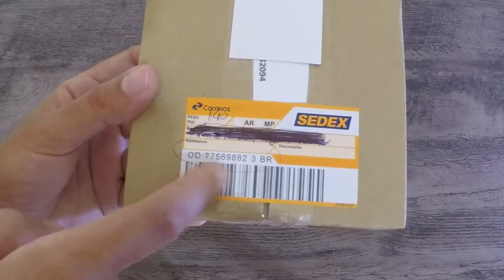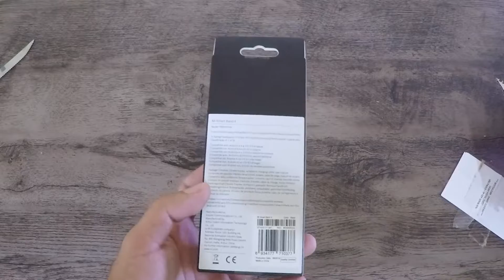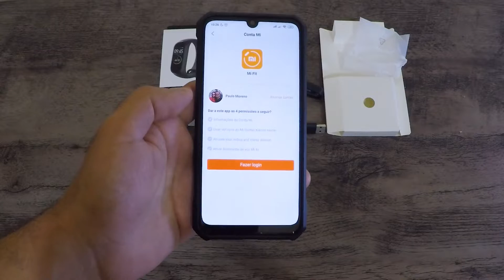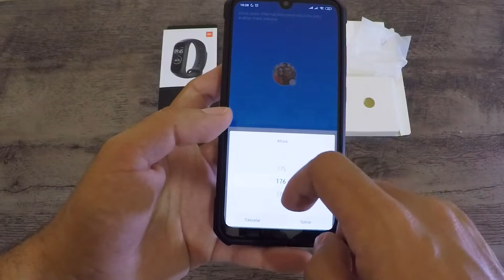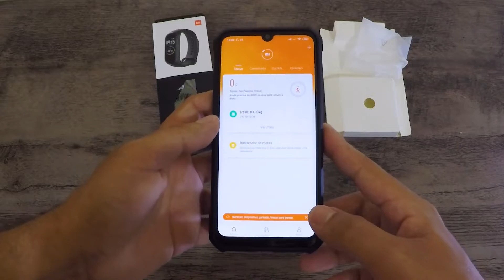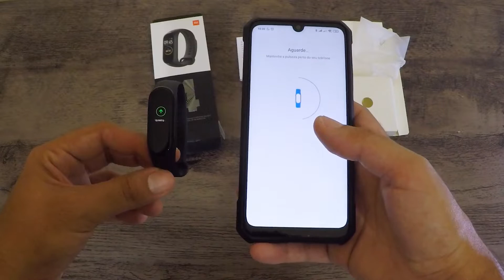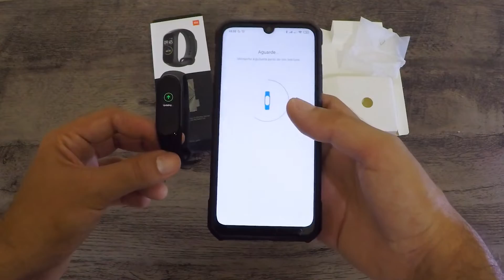Mi Band 4 Versão Global | Unboxing e Primeiras Impressões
Confira o unboxing e primeiras impressões e configuração inicial da Xiaomi Mi Band 4 na versão global!

A nova pulseira inteligente da Xiaomi (Mi Band 4), literalmente está dando o que falar, que eu resolvi até adquirir uma para ver se realmente ela é tudo isso que falam por aí rs.

Neste vídeo, você verá o unboxing juntamente com as primeiras impressões da mi band 4 da Xiaomi, e como é a experiência de um usuário que nunca teve um smartwatch ou pulseira inteligente que monitora seus batimentos cardíacos e desempenho do sono.

Inclusive, deixei o link da loja que comprei no primeiro link da descrição caso queira adquirir uma pulseira da Xiaomi igual a essa que já está com estoque aqui no Brasil.

Principais assuntos no vídeo:

- mi band 4 versão global;
- xiaomi mi band 4 global;
- pulseira inteligente da Xiaomi;

Com uma integração praticamente perfeita com o app “Mi Fit” (que inclusive pode ser baixado gratuitamente na google play e também na app store da Apple), você terá das funções mais simples de um relógio, até as mais sofisticadas funções de um smartwatch top de linha.

A Xiaomi Mi Band 4 global além de possuir muitas funções que irão auxiliar no seu dia a dia e inclusive na sua saúde, é sem dúvidas a smartband mais vendida da Xiaomi de todos os tempo (inclusive aqui no Brasil), e o motivo é simples: ela é a melhor escolha perante suas concorrentes quando o assunto é CUSTO/BENEFÍCIO, ou seja, oferece muito mais do que já se espera pelo seu preço.

Lembrando que os links para adquirir a Mi Band 4, vão estar acima desta descrição, inclusive o link da loja que eu adquiri com um preço promocional. E se você também quiser importar, deixei o link da melhor loja do Aliexpress.

🔥 Especificações da Xiaomi Mi Band 4:

Marca: Xiaomi
Modelo: Band 4
Tamanho da tela: 0.95 "
Material da caixa: TPU
Material da pulseira: TPU
Funções: Alarme, Calculadora, Cronômetro, Giroscopio, Monitor de ritmo cardíaco
Memória interna: 0 MB
Duração da bateria: Aproximadamente 20 dias
Tipo de tela: Touch Colorida
Resolução máxima: 120 x 240 px
Profundidade máxima de resistência à água: 50 m